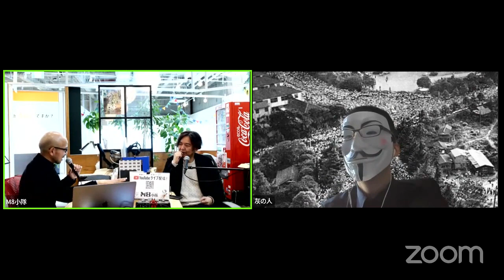MBTI®️ ISTPさん、これだけ気をつけて（コミュニケーションのヒント〜ISTP編3〜）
MBTIタイプ入門【コミュニケーション編】より、各タイプへのヒントを紹介します。

パート1
MBTI®️ 外向感情と内向思考の恋模様の違い（コミュニケーションのヒント〜ISTP編1〜）

パート2
MBTI®️ コミュニケーションの注意点〈好事例付き〉（コミュニケーションのヒント〜ISTP編2〜）

もとのライブはこちら
ISTPと一緒に聴く、ISTPにむけたコミュニケーションのヒント【M8小隊ライブ】

4つの気質で異なる職場でのイラつきの原因【SP、SJ、NT、NFタイプ別】〜セルフヘルプ術 vol.24〜